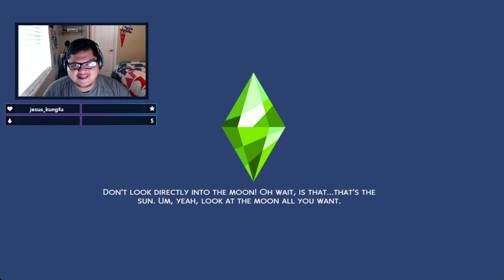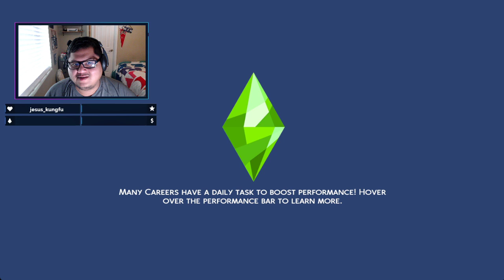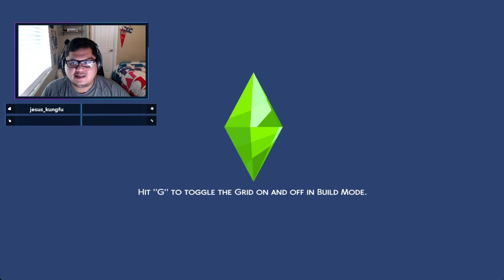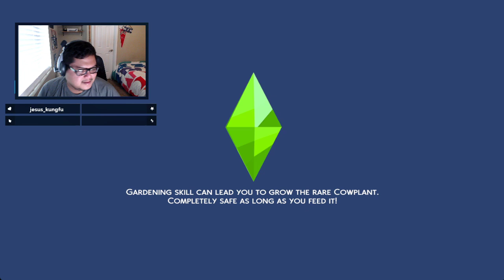Scenario Sunday (Best Friends Forever) Part 4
SIMS Scenario Sunday: Best Friends Forever